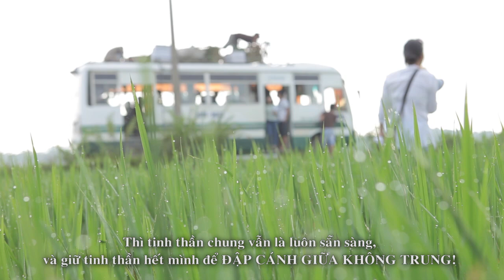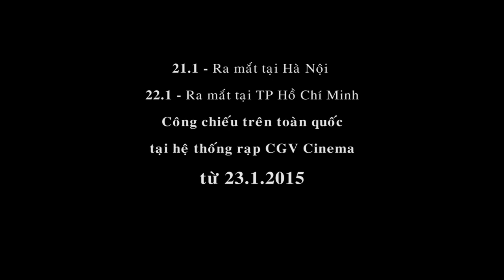ĐẬP CÁNH GIỮA KHÔNG TRUNG - Hành Trình Bay (Hậu trường)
Hậu trường đoàn phim ĐẬP CÁNH GIỮA KHÔNG TRUNG

LỊCH CÔNG CHIẾU:
21/1/2015 ra mắt tại Hà Nội
22/1/2015 ra mắt tại TP Hồ Chí Minh
23/1/2015 công chiếu toàn quốc tại hệ thống rạp của CGV Cinema.

Thông tin được cập nhật tại